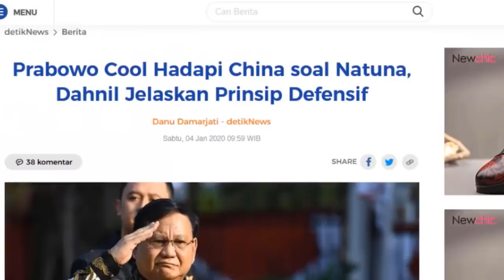Gawat!! RI-China Bersitegang, PBB: Klaim China tidak sah!! Ternyata Ini Kekayaan Alam Laut Natuna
Hubungan RI dan China kian panas karena kapal coast guard dari China masuk ke dalam teritori laut Indonesia di Natuna tanpa izin. Tak terima, Indonesia pun menyatakan apa yang dilakukan China adalah pelanggaran.

Ternyata laut Natuna menyimpan beragam potensi hasil laut, mulau dari cumi-cumi, lobster, kepiting, hingga rajungan.